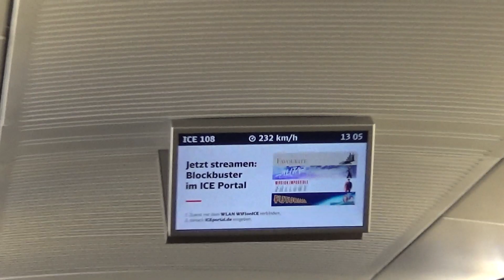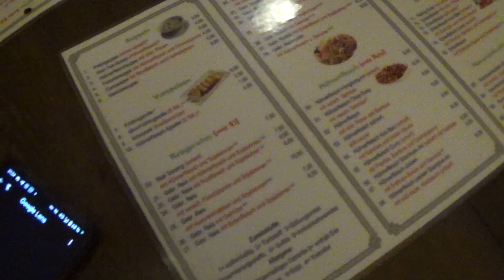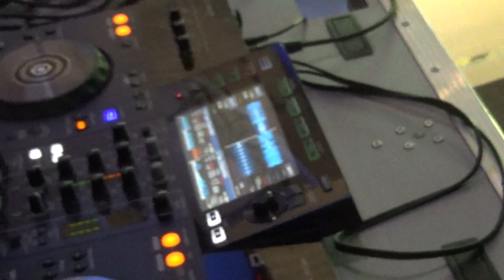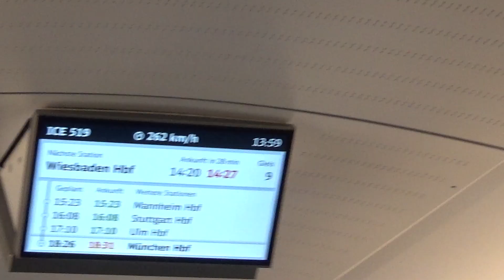XPEvo 2024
My XPEvo 2024 with friends.
Everything was recorded through the lens of my trusty camcorder. A Sony HDR-CX240.

Thumbnail: A modified photo of @doomject_supreme